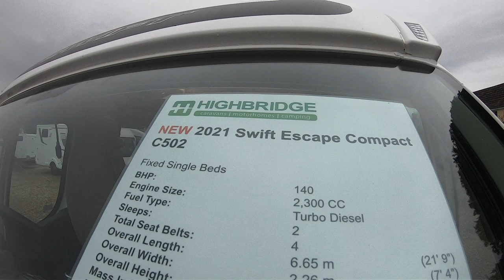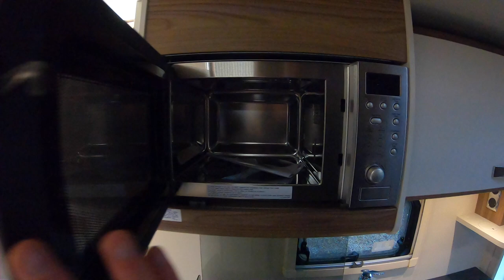2021 Swift escape compact c502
Video of the 2021 Swift escape compact c502. Based on a Swift chassis, this two berth Motorhome has a compact layout and automatic transmission. Our Reference: 00048341.